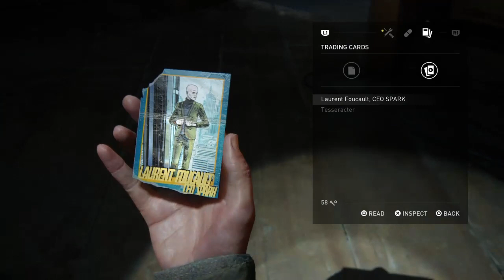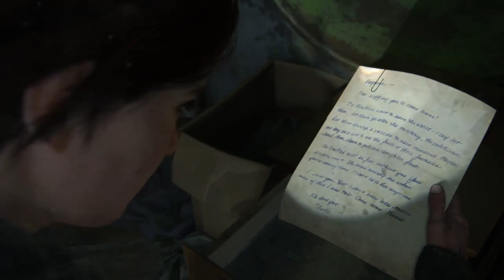Playing The Last Of Us 2 Part 2 ⚰️